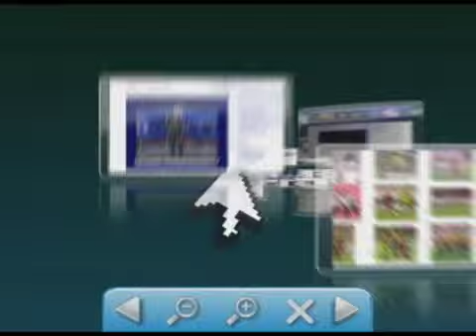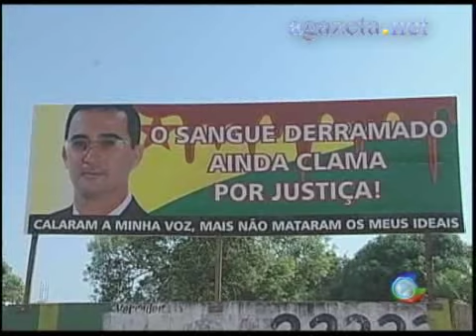Prisão em Acrelândia